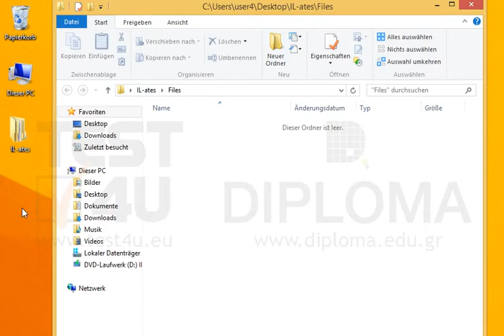Kopieren Sie in die Zwischenablage den Inhalt des aktiven Anwendungsfensters als Bild.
Kopieren Sie in die Zwischenablage den Inhalt des aktiven Anwendungsfensters als Bild. Möchten Sie mehr. Laden Sie das TEST4U demo herunter